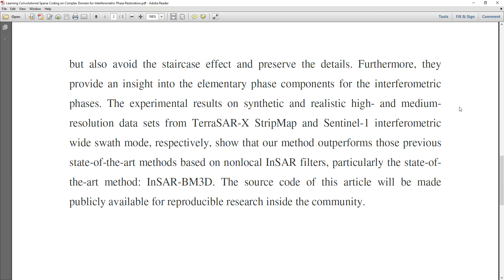Learning Convolutional Sparse Coding on Complex Domain for Interferometric Phase Restoration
* Complete Source Code
 * Complete Documentation
 * Complete Presentation Slides
 * Flow Diagram
 * Database File
 * Screenshots
 * Execution Procedure
 * Readme File
 * Video Tutorials
 * Supporting Softwares

Support Specialization
 * 24/7 Support
 * Ticketing System
 * Voice Conference
 * Video On Demand
 * Remote Connectivity
 * Document Customization

College Projects
Student FinalYearProjects